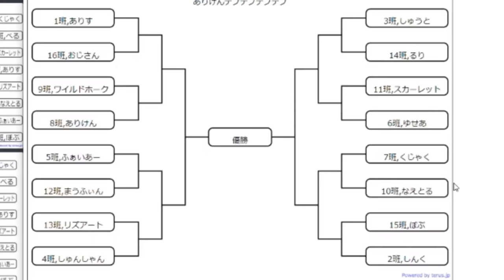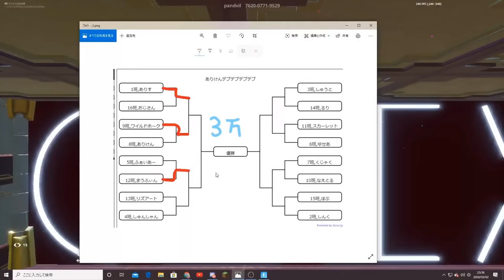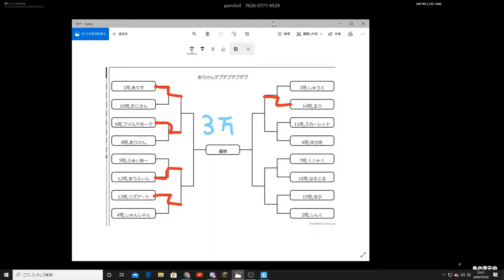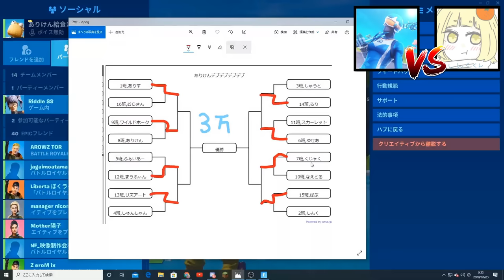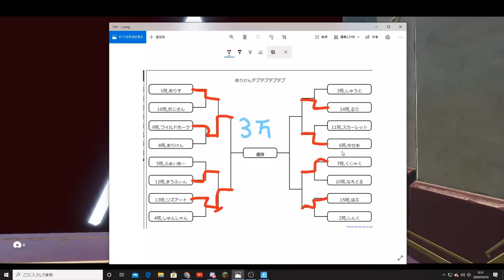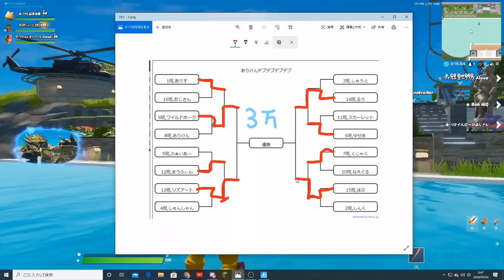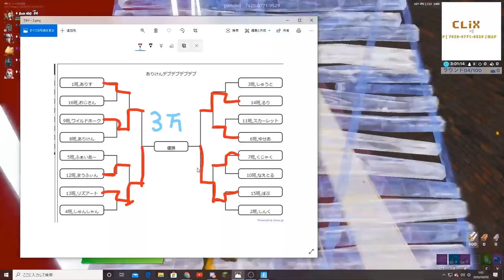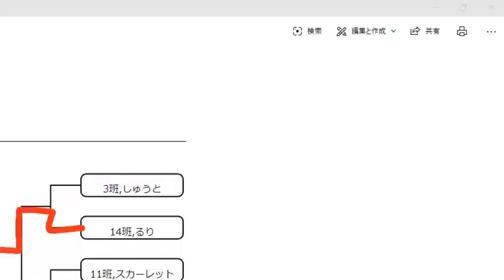【CRメンバー参戦！！】第２回BOXバトルトーナメント～総集編～【リズアート覚醒編】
今回の優勝者は強すぎる！！
前回よりさらに見やすくなったトーナメントをご覧あれ！！！
メンバー
ありす　おじさん
ワイルドホーク　ありけん
ふぁいあー　　まうふぃん
リズアート　しゅんしゃん
しゅうと　　るり
スカーレット　　ゆせあ
くじゃく　　ナエトル
ボブ　　しんく